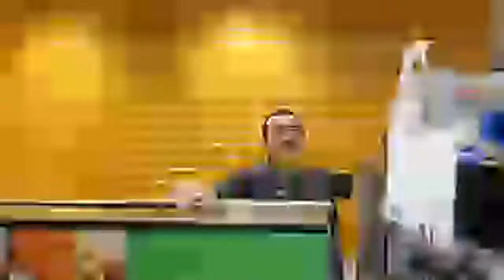711 final countdown to closing